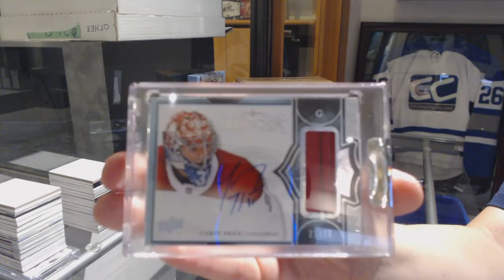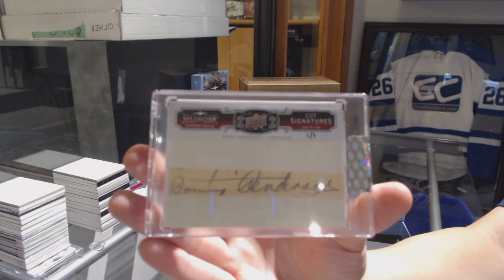Streitsflyers' 17-18 Upper Deck Splendor Hockey 2 Box Break